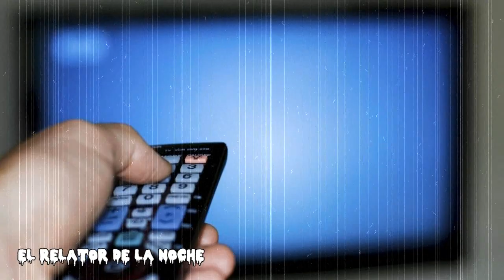El Covid-19 a MUTADO/Creepypasta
CREEPYPASTA DEL COVID-19
CREEPYPASTA DEL CORONAVIRUS
ADRIAN TR